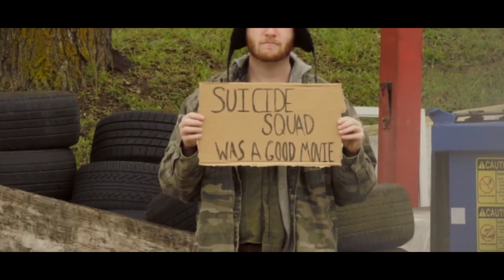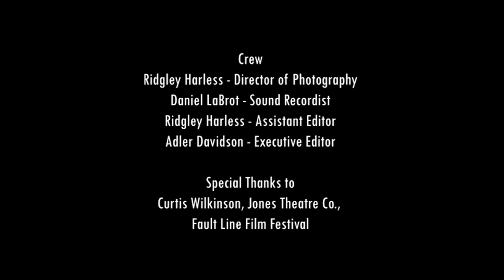5 Year Plan \\ Short Film // Fault Line Film Festival Winner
This film won awards for "Best Comedy" and "People's Choice" in the 2018 Fault Line Film Festival.

Vine: Adler Davidson